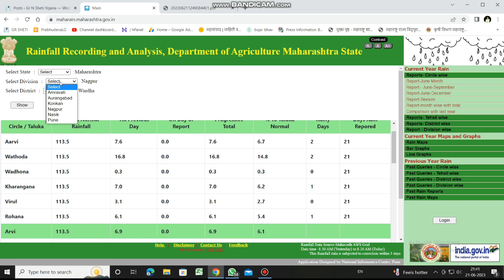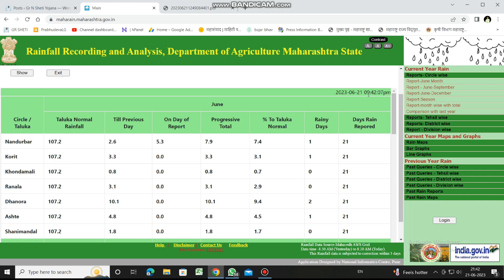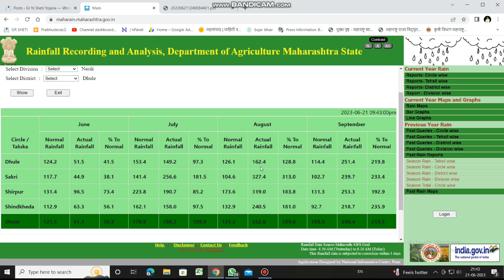पावसाची आकडेवारी पहा ऑनलाईन | Maharain Maharashtra portal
पाहा रोजची पावसाची आकडेवारी ऑनलाईन
daily rainfall data

maharain Maharashtra
mahavedh Maharashtra

@Prabhu Deva
TIME STAMPS
00:00 TO 01:00 Monsoon forecast Maharashtra 2023
01:01 TO 02:01 Maharain Maharashtra portal
02:02 TO 03:00 how to download daily rainfall data